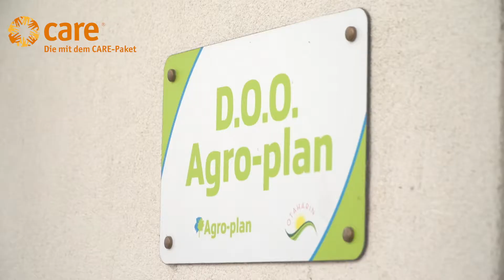Finanzielle Unabhängigkeit für Frauen | CARE in Bosnien und Herzegowina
Arbeit und finanzielle Unabhängigkeit sind zwei wesentlichen Faktoren für Roma, um Armut und Diskriminierung zu überwinden. CARE unterstützt in diesem Projekt Frauen wie Sabina dabei, sich ein eigenes Einkommen zu erwirtschaften - z.B. durch den Anbau von Gemüse und Früchten in Bio-Qualität. Sabina verdient jetzt nicht nur ihr eigenes Geld, sondern hat auch Lesen und Schreiben gelernt. Nur durch Ausbildung und ein eigenes Einkommen können Frauen wie Sabina der Armutsspirale entkommen.

Dieses Projekt wird von der Austrian Development Agency (ADA) aus Mitteln der Österreichischen Entwicklungszusammenarbeit gefördert.